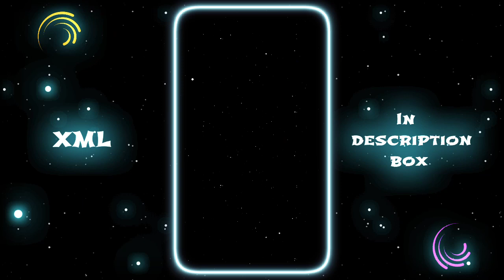Kamariya 🤤💕 || NEW XML FILE 🎟️🎀 II NEW TREND XML✨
🗒️ XML 🎟️ :- Check Comment Box 👍

🎶Sound🎶  :- Check Comment Box 😘